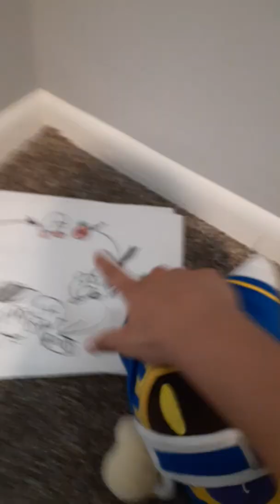the kirby plush show movie the adventure begins ep 1